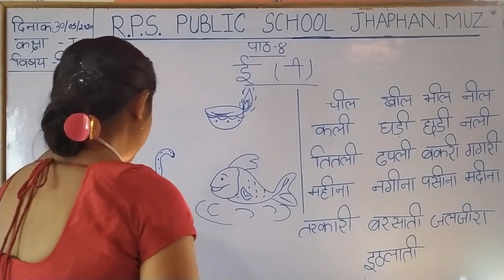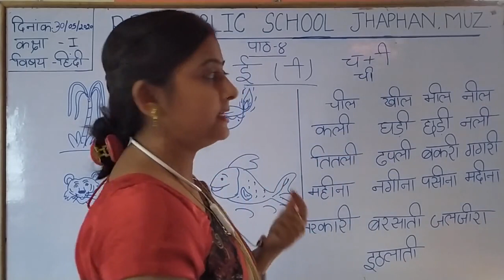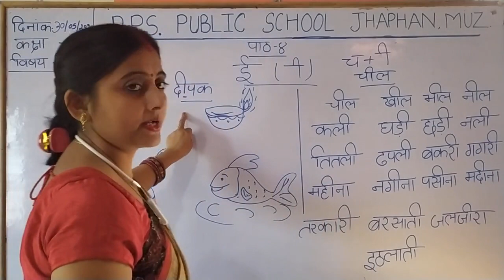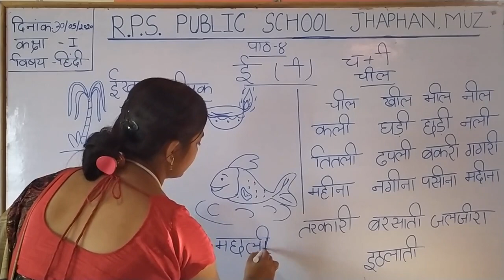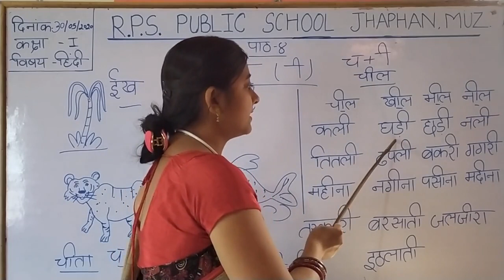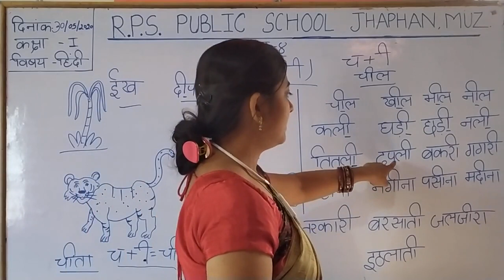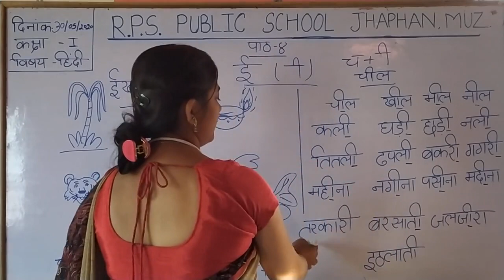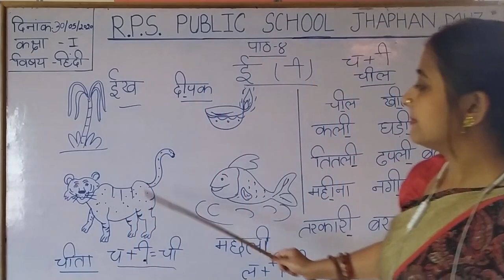Class 01 - Hindi - Session 15